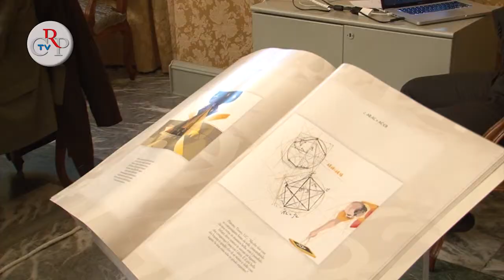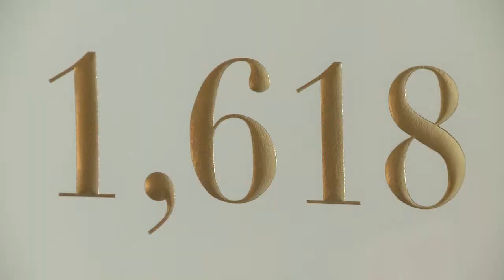L'arte di Nespolo a Palazzo Lascaris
La mostra "1,618 -- Il numero d'oro", venti serigrafie di Ugo Nespolo, frutto della collaborazione con la casa editrice Utet, è visibile, a Palazzo Lascaris, fino al 12 dicembre. L'esposizione - concepita e sviluppata sotto la Mole, frutto della collaborazione tra uno dei più celebri ed eclettici artisti italiani contemporanei e la casa editrice più antica d'Italia - dopo essere stata ospitata a Milano, Roma e Cagliari approda finalmente a Torino.
[intervista al presidente Valerio Cattaneo]

 "1,618 -- Il numero d'oro" ha per protagonista venti opere dell'omonimo libro d'artista, dedicato da Ugo Nespolo alla simbolica cifra a cui, fin dall'antichità, vengono attribuiti i segreti della bellezza e dell'armonia. Le proporzioni geometriche espresse dal numero si trovano, infatti, nei grandi capolavori dell'arte e dell'architettura.
[intervista a Ugo Nespolo (artista)]